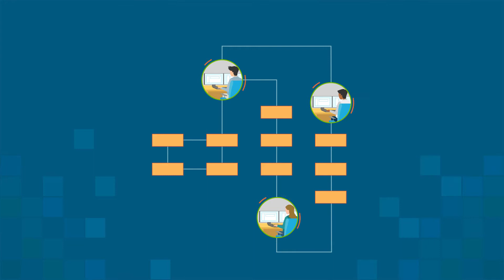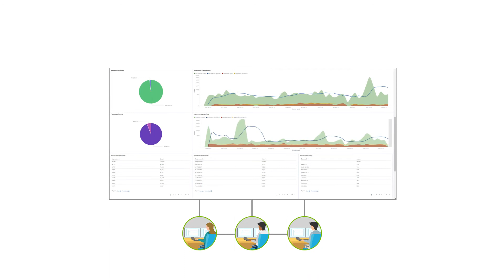ISPW The Whole Package JPN revised 8 24 22020